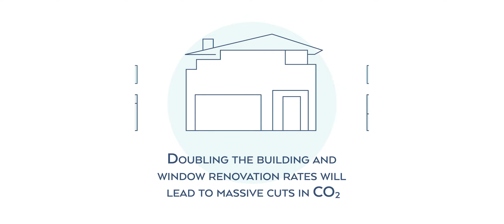Building renovation in a climate-neutral Europe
Doubling the window renovation rate would trigger a 66% increase in flat glass demand. A 2050 Climate-neutral EU economy will happen only if we ensure room for growth to strategic materials, such as high performance glazing.

Flat glass is largely a non-substitutable material, strategic for the massive decarbonisation of Europe. The expected building renovation wave will have a direct impact on the number of windows to be produced to meet the market demand.
An economic opportunity and a challenge for the flat glass industry to meet local demand with low-carbon glazing products made in the European Union.

Discover more about how to trigger a virtuous decarbonisation cycle.

Check-out Flat Glass in Climate-Neutral Europe.

Glass for Europe is the trade association for Europe's manufacturers of building, automotive and transport glass, all derived from the base material known as flat glass.